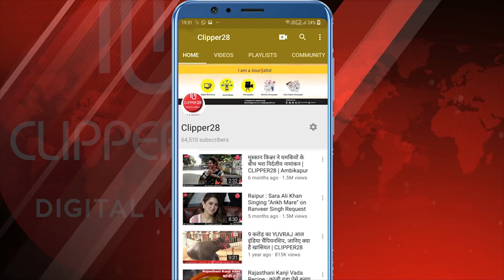Podi Uproda | कुम्हारी दर्री सरपंच-सचिव के खिलाफ उपसरपंच,पंच व ग्रामीणों ने खोला मोर्चा | CLIPPER28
जनपद पंचायत पोड़ी उपरोड़ा अंतर्गत ग्राम पंचायत कुम्हारी दर्री के सरपंच सचिवों के खिलाफ पंचों ने मोर्चा

खोल दिया है। शुक्रवार को कुम्हारी दर्री के पंचों व ग्रामीणो ने कलेक्टर को ज्ञापन देकर सरपंच-सचिव की शिकायत की
है।

 कोरबा कलेक्टर को दिए ज्ञापन में बताया गया है कि सरपंच इन्द्रपाल सिंह व, सचिव अपनी मनमानी करते है ।
कार्यों मे पंचों के सहमति बिना प्रस्ताव पास करके मनमाने तरीके से पैसे निकाल लिए जा रहे, व शासकीय राशि का
जमकर दुरुपयोग किया जा रहा, साथ ही गाँव के गौठान में चल रहे कार्यो में सरपंच ,सचिव द्वारा फर्जी बिल पेश
करके राशि निकाली जा रही हैं, अन्य विकास कार्यों के लिए पंचायत फण्ड में पैसे नही है करके बातों को टाल दिया
जाता हैं पंचों व ग्रामीणों ने सरपंच सचिव पर भ्रष्टाचार के आरोप लगाते हुए कहा राशन दुकान में जमकर भ्रष्टाचार
किया जा रहा , गरीबो को राशन ना देकर अवैध रूप से राशन की बिक्री करते संचालन को पकड़ा जा चुका है , जिस
पर अभी तक किसी प्रकार की कार्यवाही नही की गई हैं...